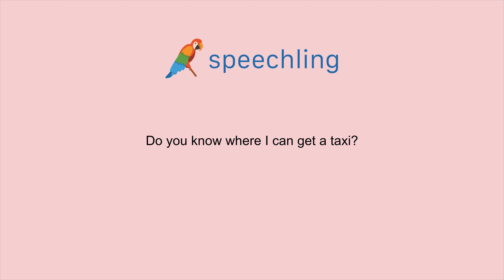How to say "Do you know where I can get a taxi?" in Chinese (Traditional)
Male Voice:
你知道在哪裡我可以叫計程車嗎？

Male Voice Translation:
Do you know where I can get a taxi?